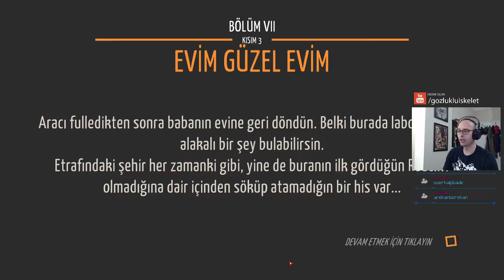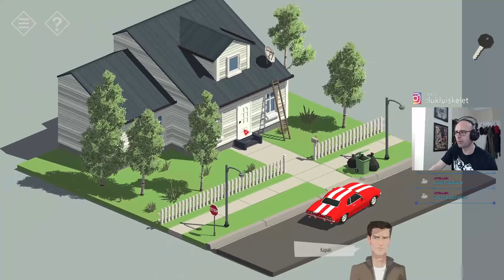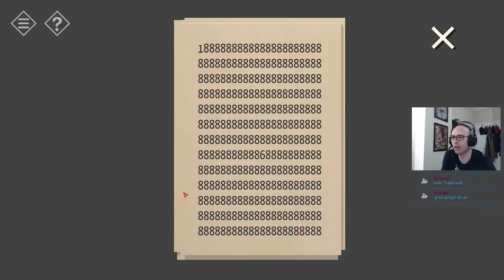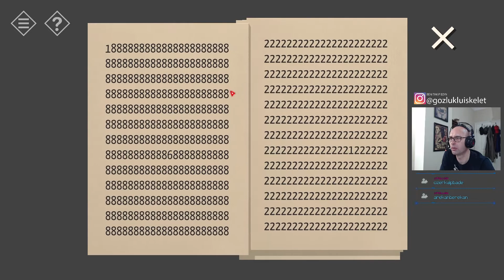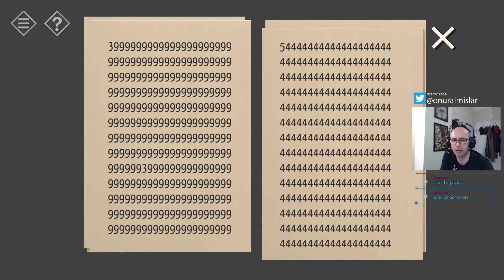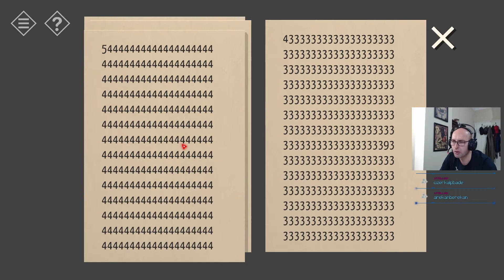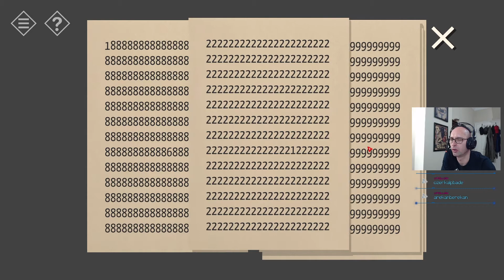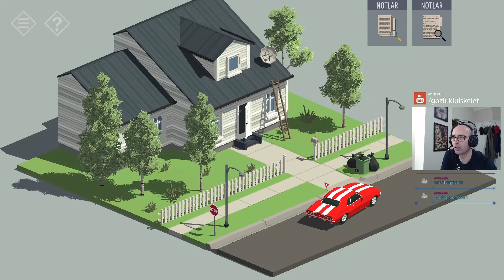Bölüm 7 Kısım 3 - Evim Evim Güzel Evim | Tiny Room Stories Town Mystery | TÜRKÇE 10. BÖLÜM